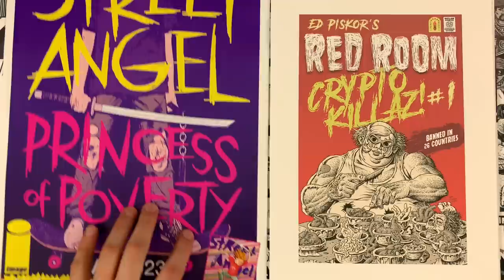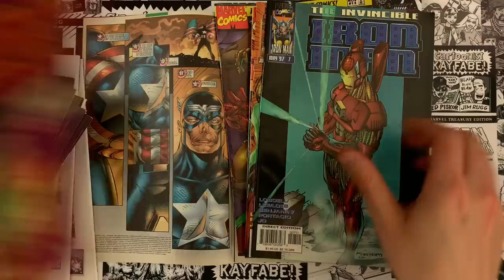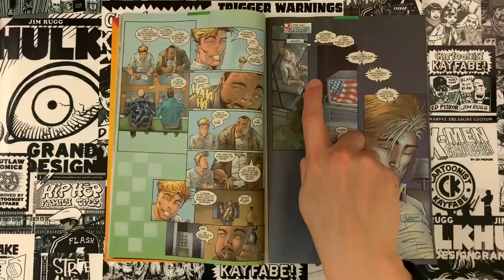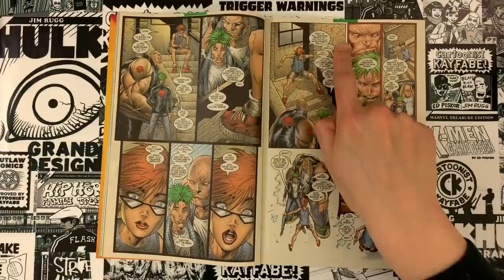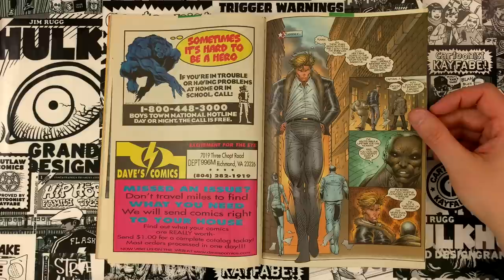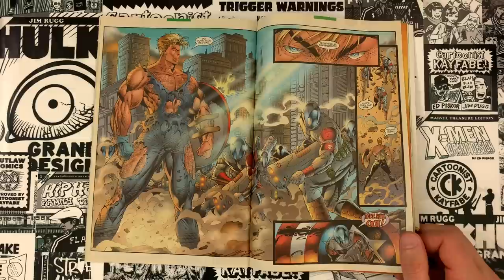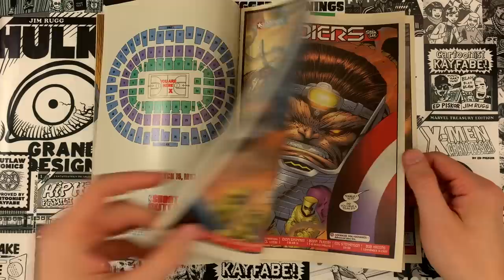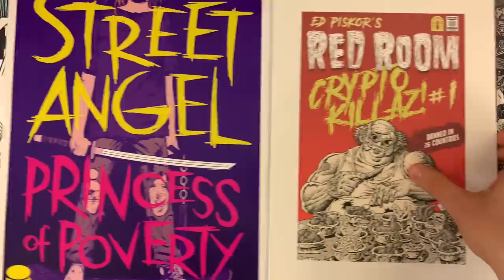Rob Liefeld's Captain America.